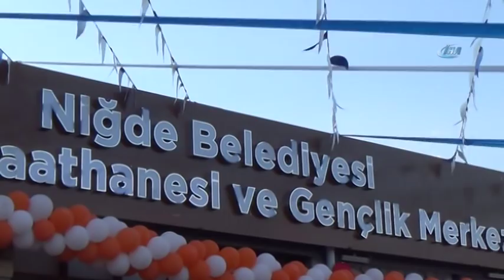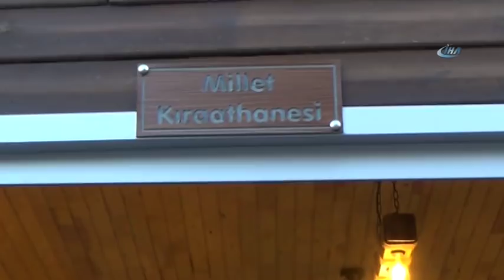Niğde'de Millet Kıraathanesi Açıldı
Niğde’de ‘Millet Kıraathanesi ve Gençlik Merkezi’ törenle hizmete açıldı. 24 saat hizmet verecek olan Millet Kıraathanesinde çay ve çorba ikramı ile sohbet merkezi olacak.

Niğde Belediyesi tarafından Aşağı Kayabaşı Mahallesi Kızıl Elma Parkı içerisindeki Naim Süleymanoğlu Gençlik Kompleksi kütüphane, spor kompleksi, 15 bilgisayarın bulunduğu bilgi evi ile birlikte "Millet Kıraathanesi" olarak düzenlendi.

Niğde Belediye Başkanı Rifat Özkan, Naim Süleymanoğlu Genlik Kompleksi'ni, Cumhurbaşkanı Erdoğan'ın, "Geleneksel değerlerin yaşatılabileceği yerlere dönüştürülmesi" çağrısına uyarak "Millet Kıraathanesi" olarak düzenlediklerini söyledi.

Komplekste bilgi evi, kütüphane ve millet kıraathanelerinin bulunduğunu söyleyen Özkan, "Hayatın hızlı tempoyla akıp gittiği ortamlarda özellikle çocuklarımızı ve gençlerimizi onların yararına olacak mekanlar meydana getirmezsek Allah göstermesin kötü alışkanlıklar edinecek birtakım yerlere kayarlar. Dizimizi dövmenin alemi yok, onlara alternatif sunacağız" dedi.

Kıraathanede bir gününü dolu dolu geçireceğini söyleyen Melih Tayyip Özkan, “Cumhurblaşkanımız start verdiği Millet Kıraathanesi açıldı. İçeriyi gezdim ders çalışmak için kitap okumak için çok güzel bir ortam oluşturulmuş. Günümü burada ders çalışarak, satranç oynayarak spor alanlarından spor yaparak çok güzel geçireceğimi düşünüyorum. Emeği geçenlerden Allah razı olsun” dedi.

Eğitimci Muharrem Çiftçibaşı ise, Milletin okumayla buluştuğu yer olarak görüyorum. İnsanların bir araya geldiklerinde kitap okudukları, gazete ve dergi okudukları ve okudukları konularla birlikte bilgi alışverişinde bulunacağı bir ortam. Günlük ödevlerini yapabilecekleri, ücretsiz internet ve çay ikramının olduğu ortamla birlikte günlük sohbetler gibi hatta apartman toplantılarının yapılacağı bir has oda yapılmış, eğitimci olarak çok güzel bir ortam olduğunu düşünüyorum” dedi.

Açılışın ardında vatandaşlar kıraathaneyi gezdi.